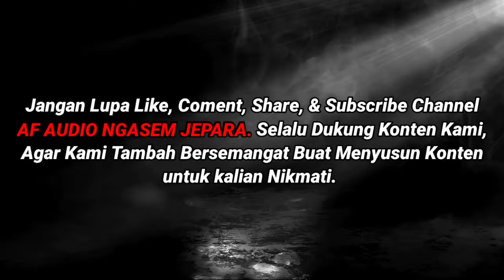Ya-Tareem - Kullul Qulub || Sesi Latihan Vocal Santri Putri AL-FALAH Ngasem JEPARA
Assalamualikum Wr.Wb.

AF AUDIO NGASEM JEPARA. Selalu Dukung Konten Kami,
Agar Kami Tambah Bersemangat Buat Menyusun Konten

Terima Kasih.